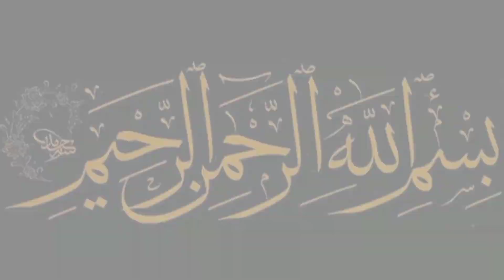Bismillah Ki Rohani Taqat | Barkat | Dua | Wazifa | Deen ki bate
bismillah
bismillah ki takat
bismillah ka wazifa
sheikh ul wazaif bismillah
bismillah hir rahman nir raheem
bismillah ki barkat
bismillah ki fazilat
bismillah sharif
bismillah ka mokil
bismillah ki zakat
bismillah ki zakat ka tarika
shadi ka wazifa
Bismillah
all about bismillah